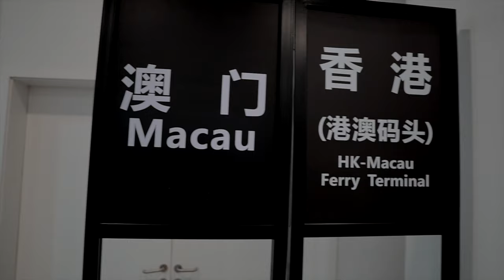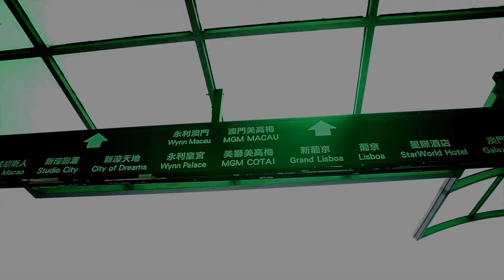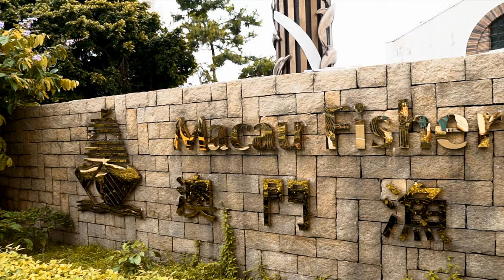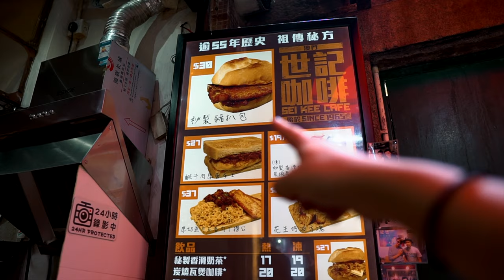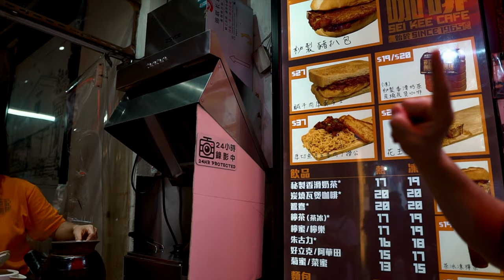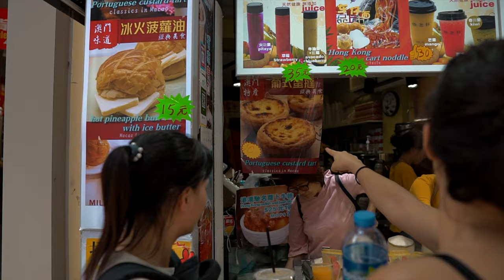Macau in 1 Day | Ruins of St. Paul | Local Street Food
We took a 1-hour ferry from Shenzhen, China to Macau. While well known for being the "Las Vegas of Asia" we found ourselves pleasantly surprised with its charm and amazing street food! Here are some of the highlights of Old Macau from our 2-day stay! Part 2 coming at you soon!

Highlights:
Ruins of St. Paul in Old Macau
Pork Chop Bun and Claypot Coffee at Sei Kee Cafe
Egg tarts ( they're literally everywhere)

Our Gear:
Sony a6500 Mirrorless Camera
Sigma 16mm f/1.4 Lens
Sony E 55-210mm F4.5-6.3 Lens
GoPro Hero 7
Moza Aircross Gimbal